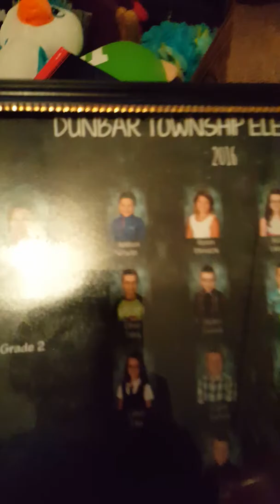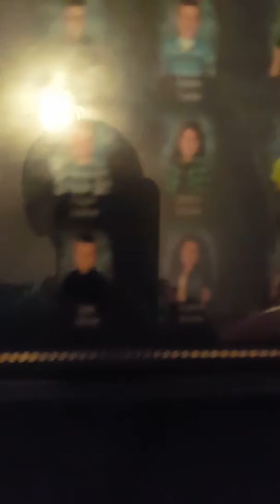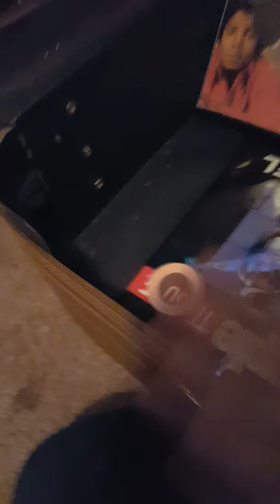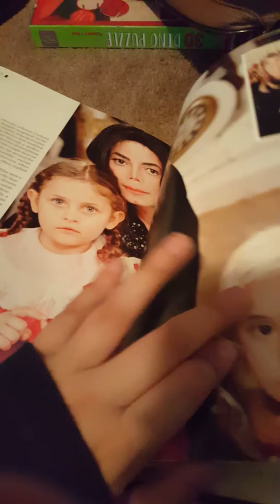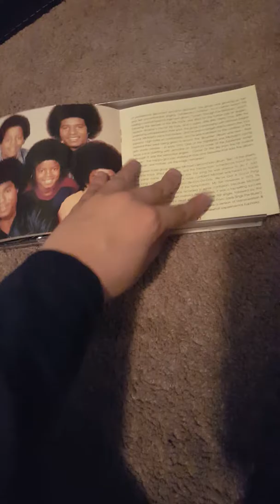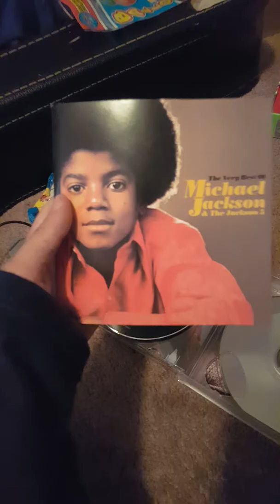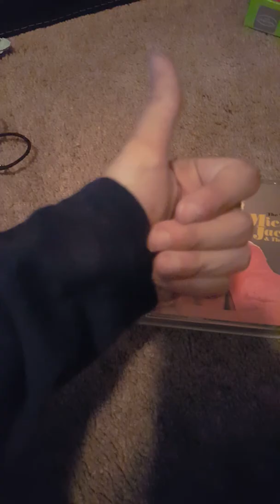My favorite things collection